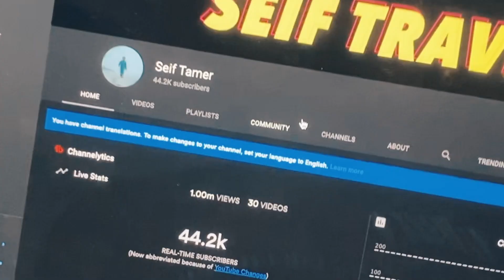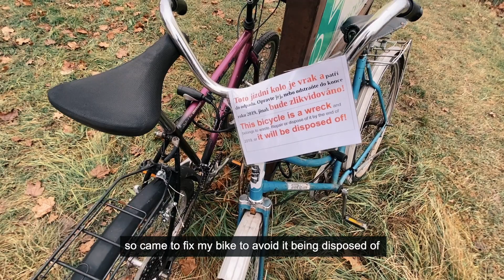دخلنا بيت مصري في التشيك 🏠 - DISASTER HOME TOUR!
دي عاشر حلقة من فلوقات كتيرة قوى هتيجي قريب ان شاء الله. يا رب السلسلة دي تعجبكم. هيكونوا زي مذكرات شخصية اكتر من فيديوهات كواليتي اللي اتعودتوا تشوفوها مني، بس يا رب ينال اعجابكم.

Here is the TENTH episode of many Daily Vlogs to come! Hope you guys enjoy this series. They will be more of a personal memoir than quality videos, but I hope you can still enjoy them!